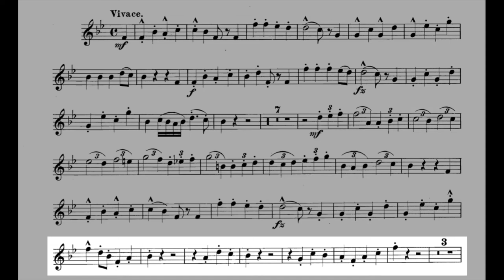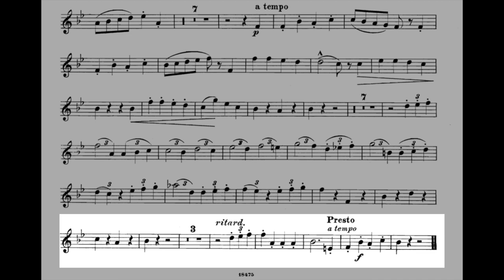Hermann Eichborn. Sonate for Horn & Piano Op. 7, III. PLAY ALONG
Vivace
Piano: MIDI